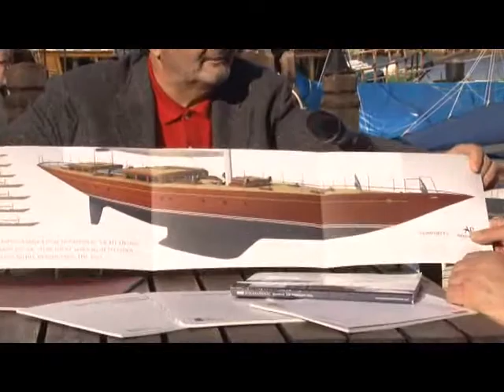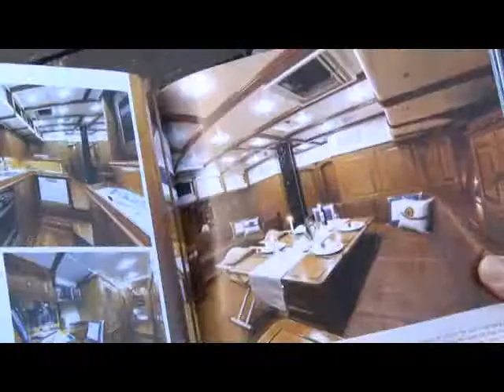Hasan Hastürer - Erbil Arkın KTV Program 06-02-2014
Hasan Hastürer Program